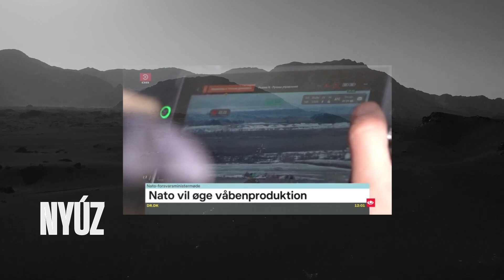NYÚZ: SOMOGYBAN NEM LAKIK SENKI / TERRORISTA EGYENRUHÁK UKRAJNÁBAN / OROSZOK WC-K ÉS VIAGRA NÉLKÜL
NYÚZ.

Tájmkódok:
00:00 Hello
00:04 A legfőbb hír
06:25 Az EU szankciókkal megtiltotta WC-k exportját Oroszországba
08:29 A japánok nem lőtték ki a H3 rakétájukat, mert hibás
09:26 Az ISIS felvarróját viselő ukrán katonát mutatott a dán tévé
12:22 A Pentagon top Kína-felelőse Tajvanra látogat
13:56 Biden egészséges
15:13 A lettek teljesen készek lettek
17:17 Nem kapnak több viagrát az oroszok
18:11 Spanyolországban 16 éves kortól lehet nemet váltani
18:36 Pápuán szakadárok ejtettek túszul egy új-zélandi pilótát
19:18 Kína visszadobta a labdát és megszankciózott két amerikai fegyvergyárat
20:09 Viagra ide vagy oda, de a kínai-orosz szerelem tovább lángol
21:18 Németországban egy képviselő felvetette, hogy az angol is legyen hivatalos nyelv
22:58 Svájcban továbbra is észnél vannak